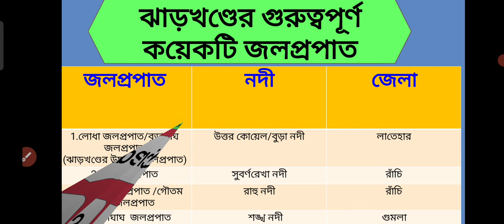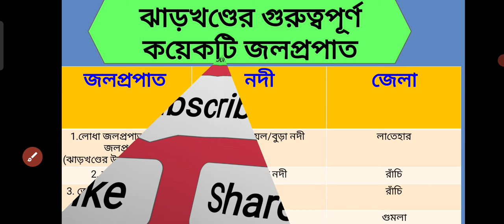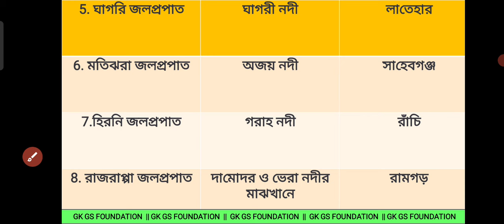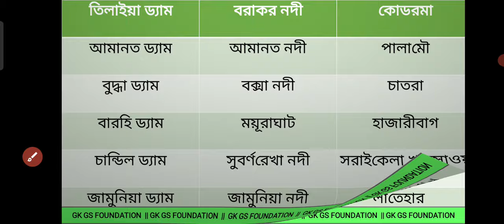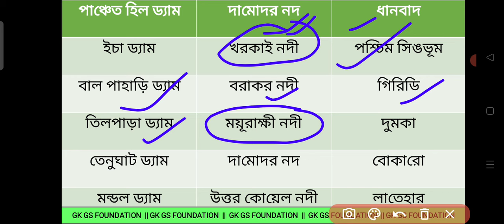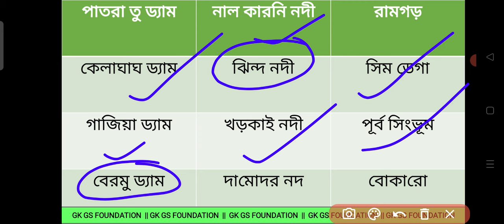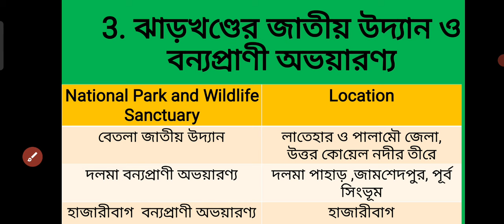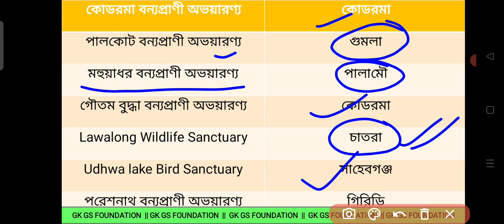JHARKHAND GK || IMPORTANT WATERFALLS || DAMS || NATIONAL PARK AND WILDLIFE SANCTUARY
jharkhand gk || jharkhand important waterfalls || jharkhand important dams || jharkhand national park || jharkhand wildlife Sanctuary || jharkhand tet gk class || jtet-2024 gk classes|| jtet class

Desclaimer -